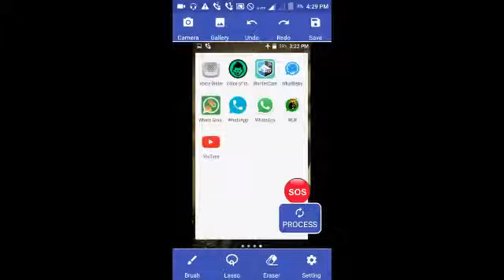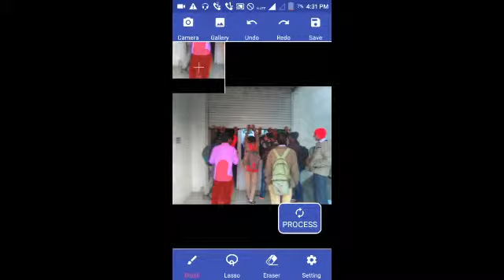*Remove* || One Click Remove Object ? || Remove Unwanted Object Apps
Uninstall Anydisk Application ? || ALL Bank Saying😰😰
🎥Video post Monday To Saturday 🕰 " 9:00 pm "

Haiiiii
    Friends

Es video me hamne aap ko ek apps ke bare me btlaya haii jiski help se aap apne photo me se kisee bhi object ko remove kar sakte hai and mai aap ko btadu ye thoda sa dismiss hai.

Thanks Love & Support

" Where you learn about Hacking & Technology that is my paison and Basic internet information "

     😊 Keep Learning
              Keep Smile
                   Keep Teaching😊